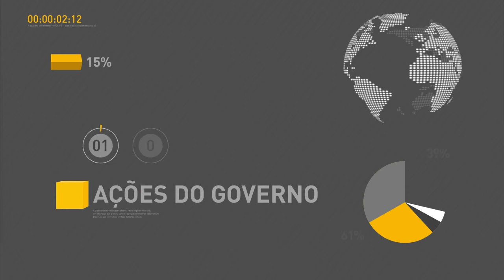Dívida pública federal cresce 11,4% em 2016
REPÓRTER NBR 12H - 25.01.17: A dívida pública do governo federal cresceu 11,4% em dezembro de 2016, fechando o ano em R$ 3,1 trilhões. Esse resultado está dentro do previsto pelo Banco Central. Ministro da Fazenda se reúne com o governador do Rio Grande do Sul para discutir o plano de recuperação fiscal do estado. E mais: Ministério da Cultura vai anunciar mudanças na Lei Rouanet ainda neste mês.